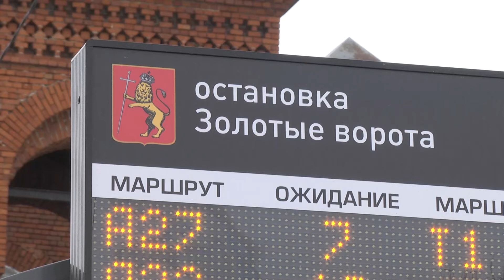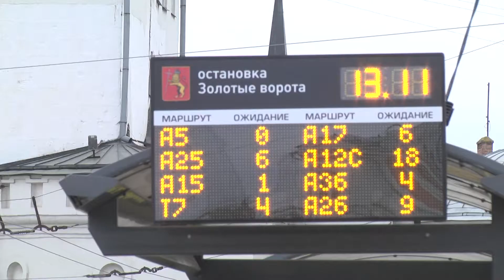Электронные табло на остановках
Во Владимире продолжается установка электронных информтабло.

Они появились уже на 25 остановках города. До мая планируют установить еще 25.